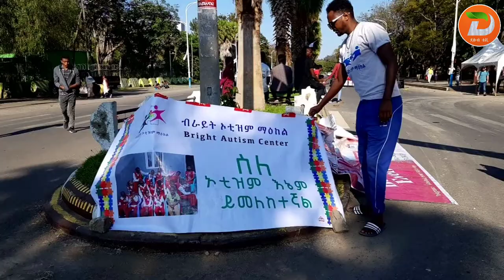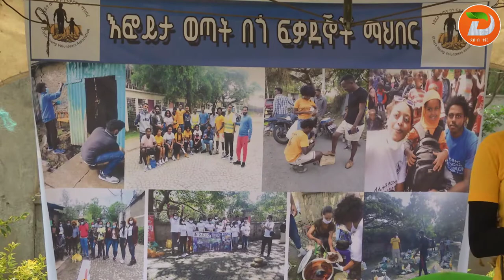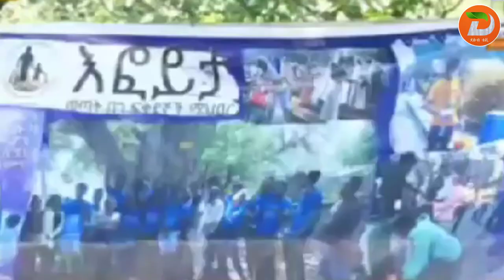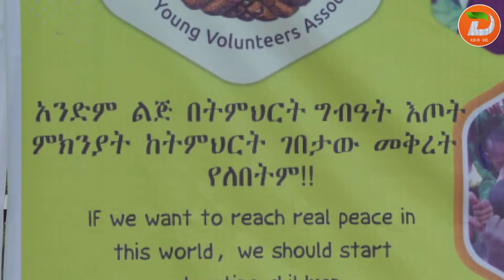በጎነት የበጎ ሰዎች ልዩ ምልክት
አዘጋጅ ፡  ሰላማዊት ጥግነህ